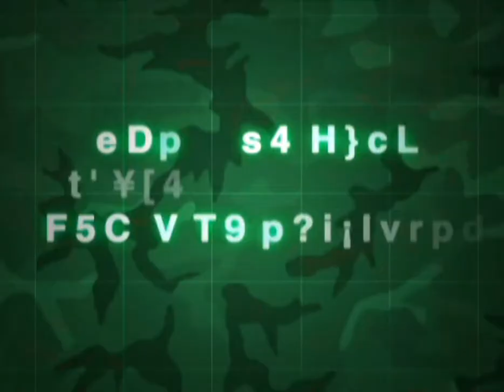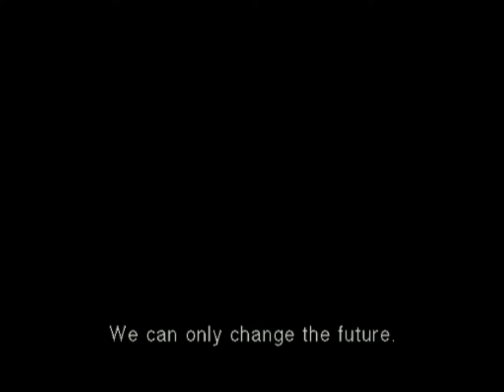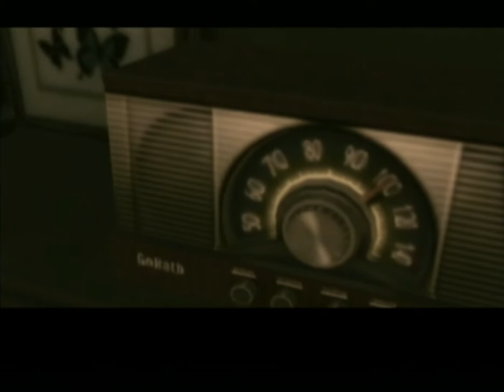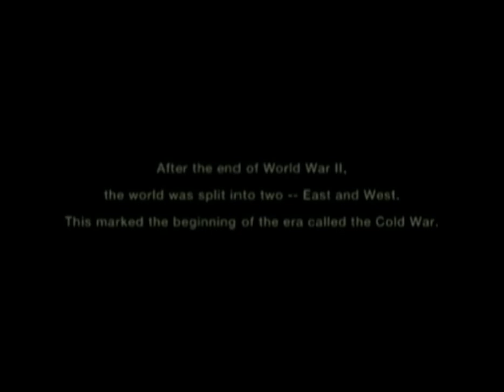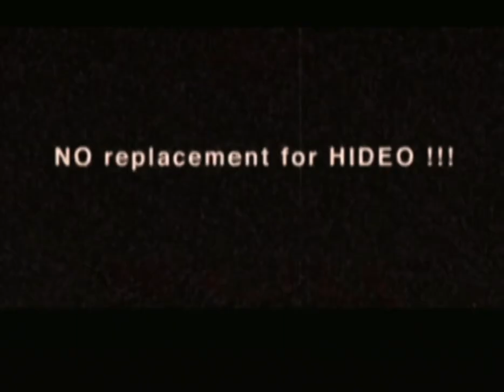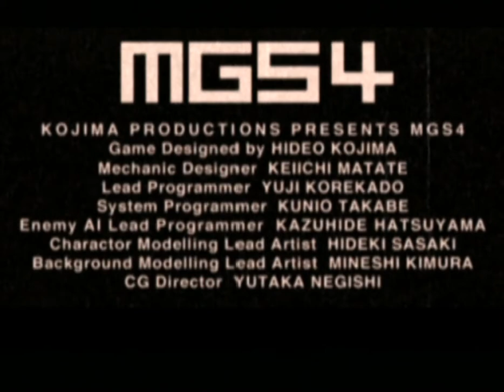MGS3 Secret Theater HD 1080p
This is the opening cutscene and all videos from the Secret Theater in Metal Gear Solid 3 Subsistence Disc 2: Persistence

00:00 - Persistence Intro
05:42 - Made in U.S.A.
07:05 - Baashi
08:54 - Close Call
09:38 - He's Still Got It
13:05 - Metal Gear Raiden: Snake Eraser
21:41 - The Quick Version
22:27 - The Joy
23:36 - Read Them for the Articles
25:17 - Metal Gear Sigint
29:44 - Diehard
31:04 - The Ultimate Weapon
33:07 - Cat-Like Behavior
34:15 - Payback
36:28 - Get down!
37:14 - Gotcha this time!
37:45 - The Beginning is the End
38:44 - MGS4 Trailer: E3 2005